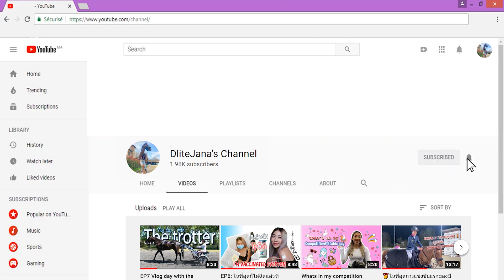Q&A Part 3: Fun and Crazy moments in Europe with my very Special guest Xenia Peter 😍💕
Make sure you dont miss all this crazy stories telling time 🤪

ถ้าชอบวิดีโอนี้ก็อย่าลืมกดไลท์กดแชร์กด subscribe และคอมเม้นต์นะคะแล้วก็สามารถติดตามได้ในช่องทางอื่น